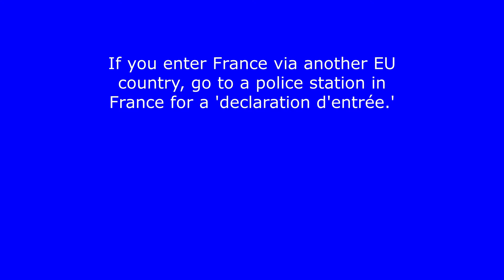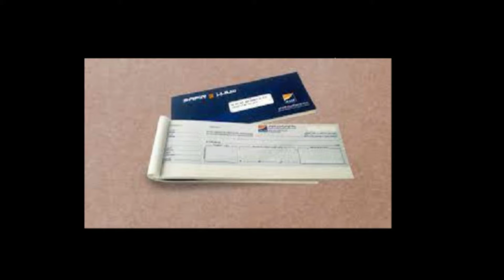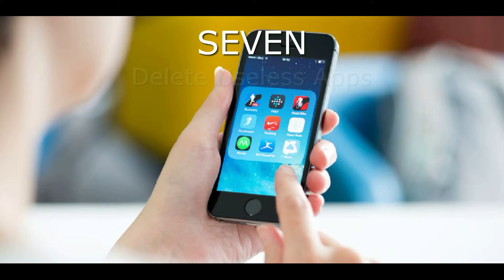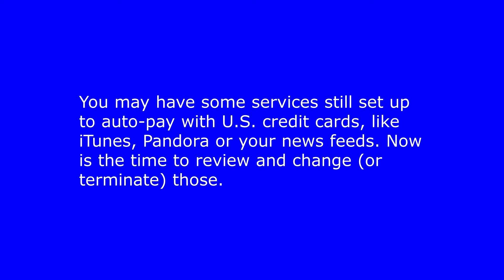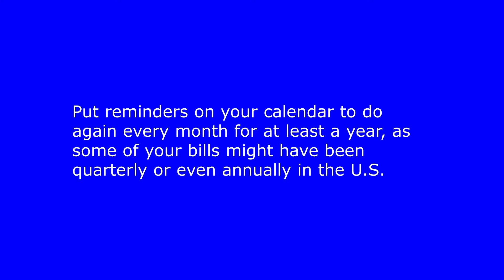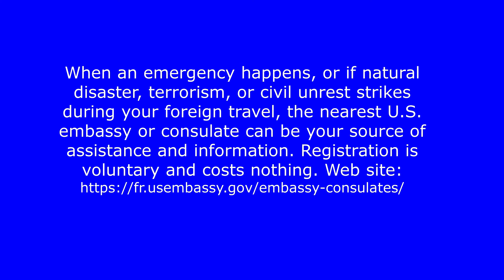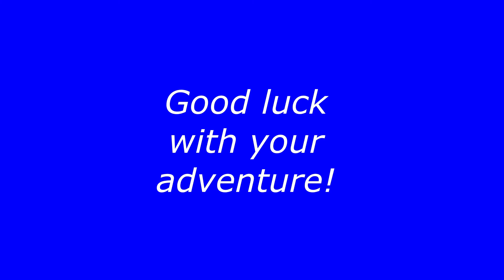Moving to France: Top Tasks to Accomplish After Arriving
From the book "Retire In France By The Numbers : a detailed guide and checklist" by Michael E. Burk.

This book will guide you through the entire process, and help you through the "Catch-22" problems with detailed checklists and exhaustive information: from preparing your home, selling it, getting your long-stay visa and residency permit, shipping options, getting a car in France, finding an agent, buying your new home, going to closing, furnishing it, and settling in France in comfort and ease.

France, Move to France, retirement, travel, Europe, visa, Michael Burk, residency permit, travel insurance, acte de vente, compromis, French visa, French Property, French Real Estate Agent, Retire in France, Michael Burk.